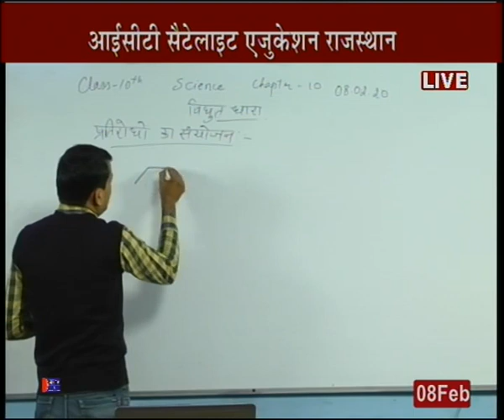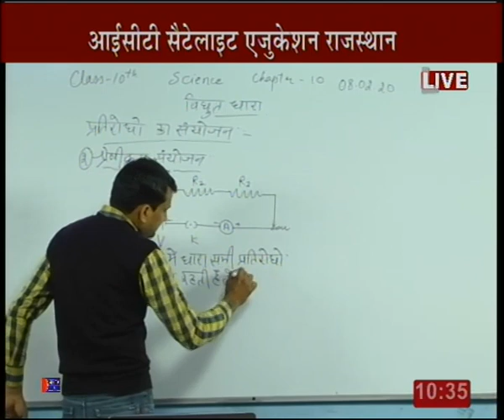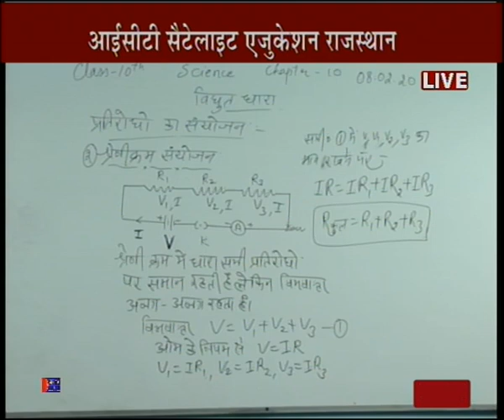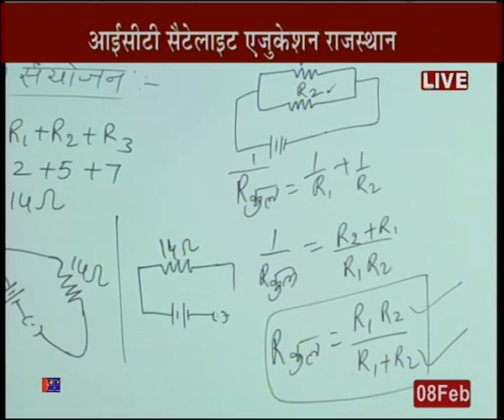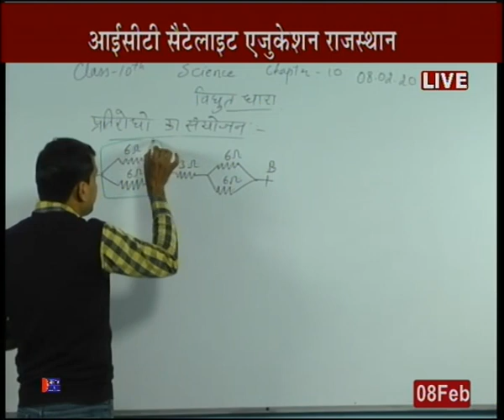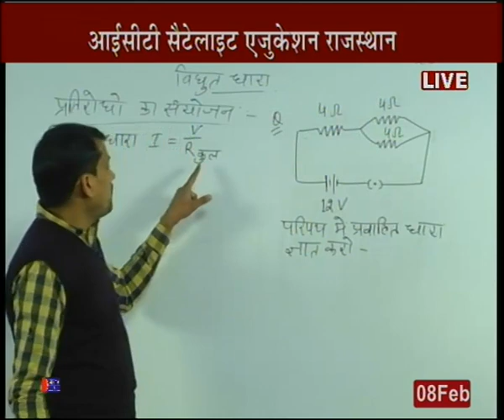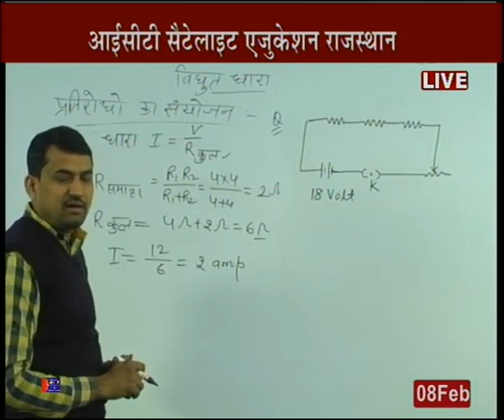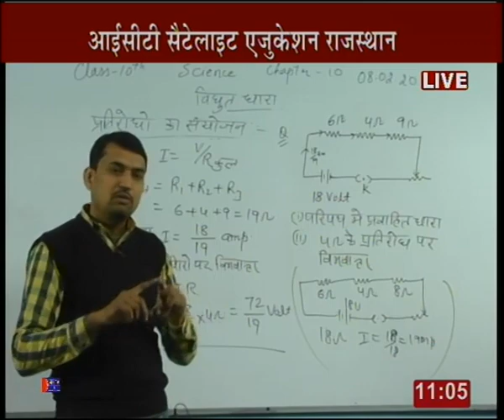Rajasthan ICT Satellite Education Science 10th “Electric current” 8 Fab 2019 20 Lecture-67